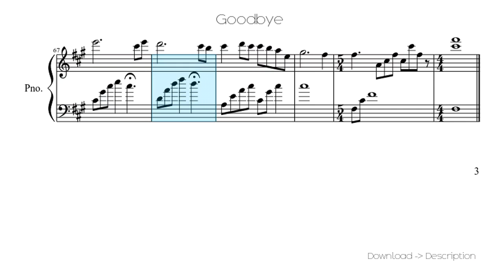🎶 Goodbye 🎸🎸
Sheet for song: 🎶 Goodbye  🎸🎸